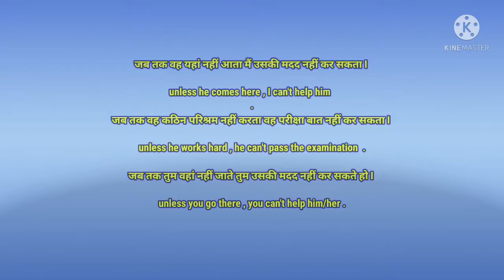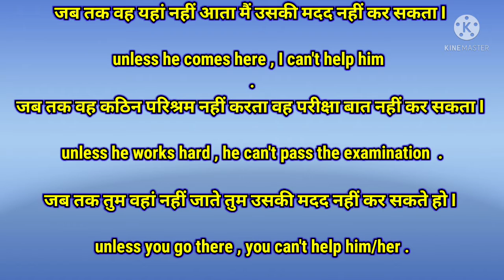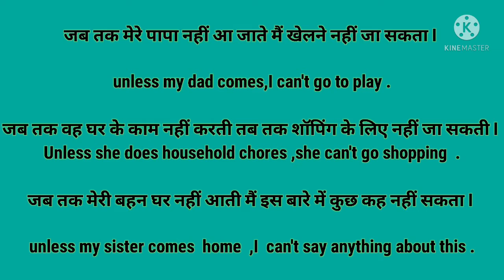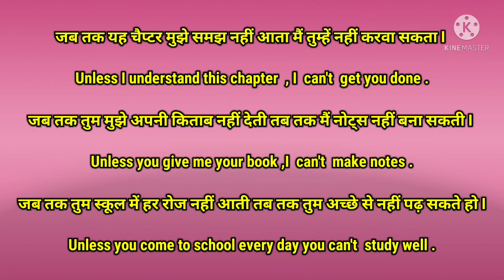Englishskillspoint learnenglishconversation howtospeakinenglish speakenglishfluently hinditoengl